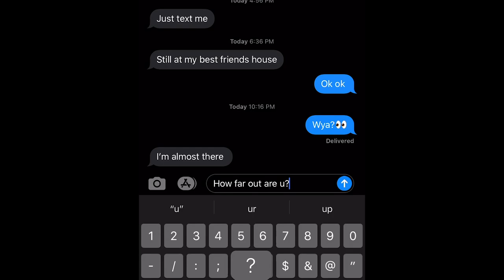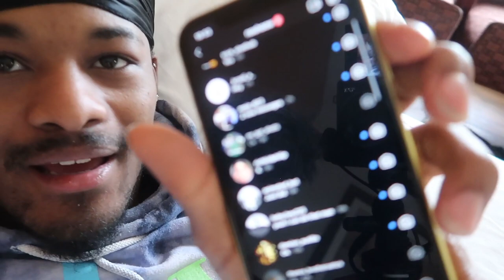MEET MY CRUSH (I HOPE YOU GUYS LIKE HER)🥰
★Snapchat ➤: NoShowOfficial

Category
Entertainment
License